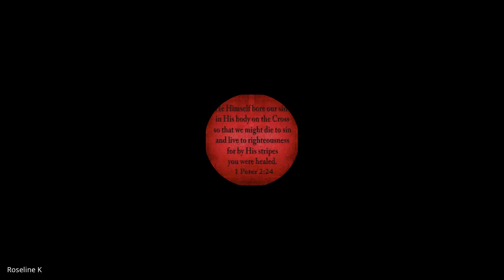Christology | Lecture 14 : BC107-CT-20220228